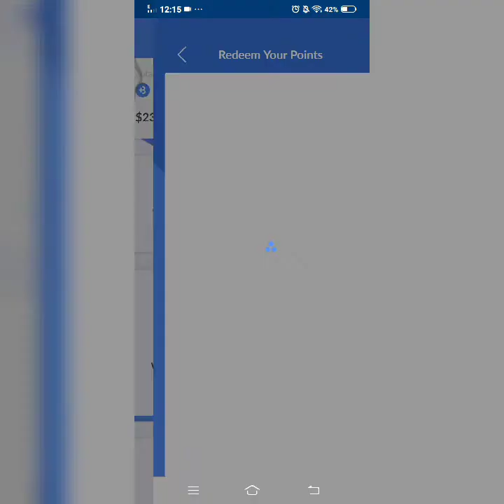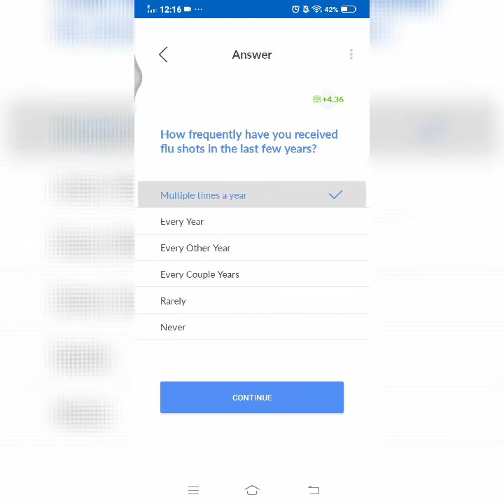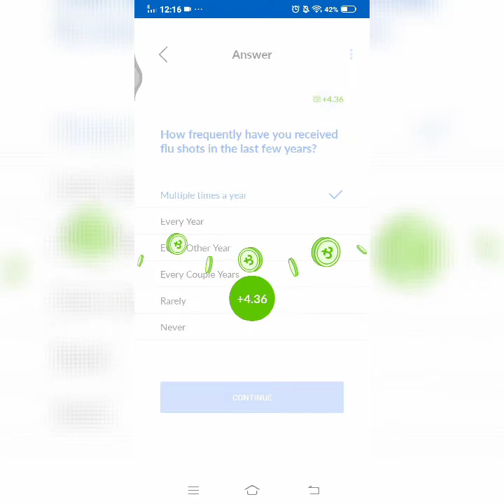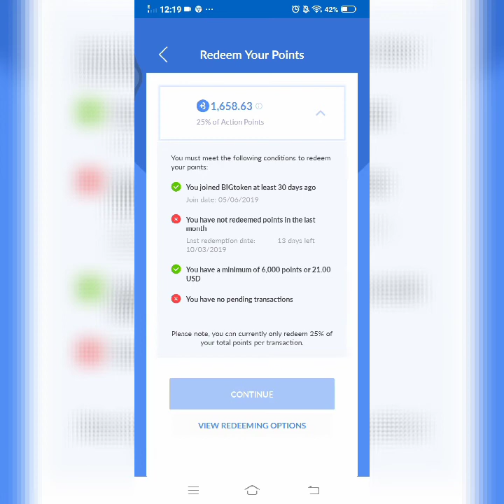Bigtoke Update, 💯 paying and Legit!!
Hello guys pang 6 payout ko to paying tlga to guys promise,,nkakatulong pang load lng,,
libre lng no money involved need lng tyaga..
Pls guys Kung bago kau s channel ko pls subscribe to my channel pra s mga legit at paying na online kitaan kesa fb k ng fb sub k dto dami k natutunan online..